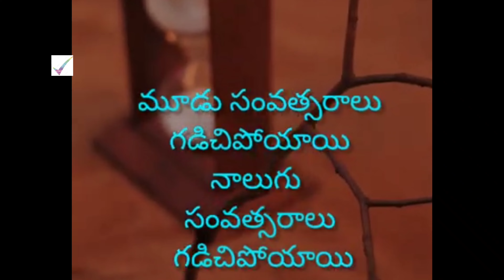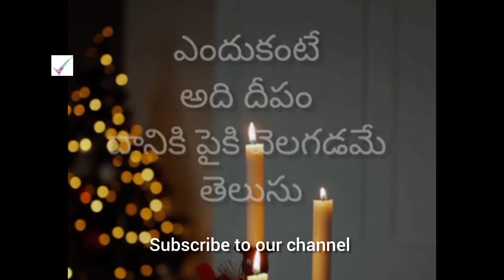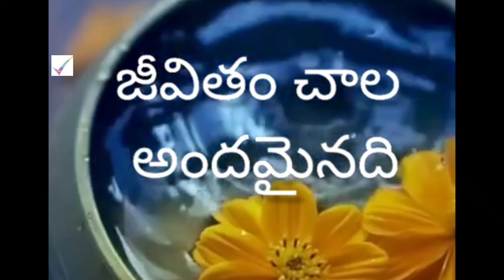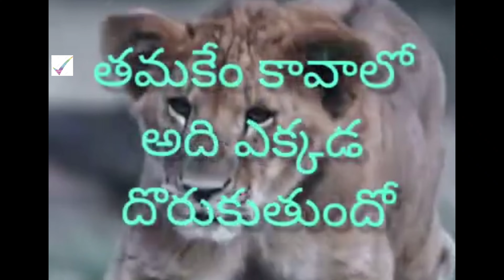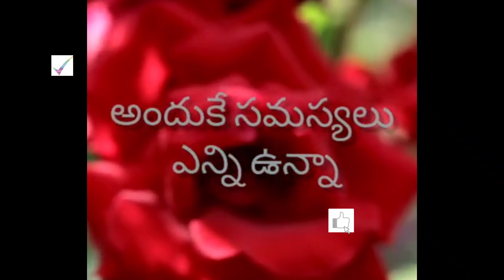Relax life will be change /motivationalwordsintelugu /@Kavitha_ravula1208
The content used in this video is only educational purposes